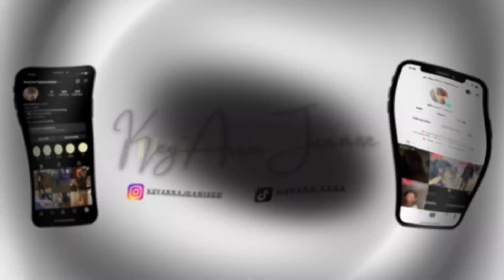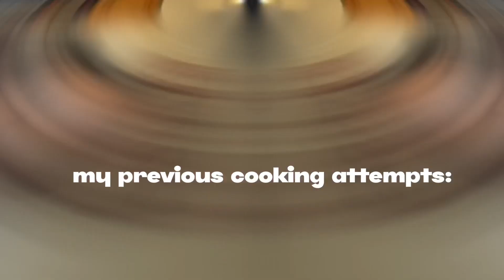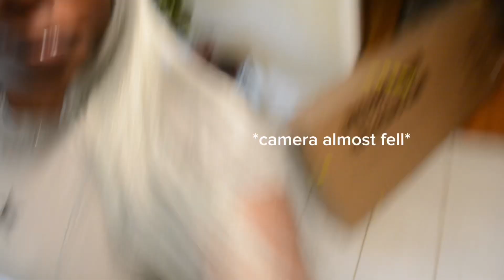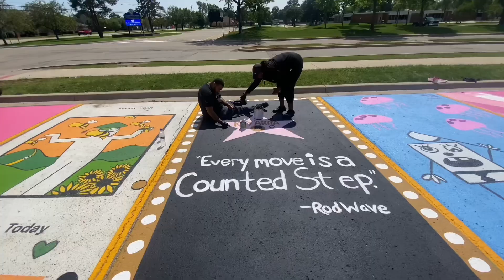ROMANTICIZING MY LIFE + carnival w friends,senior painting,out to eat|Key’Arra Jeanise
MAKE SURE YOU APPLY RESOLUTION OF 1080 FOR HIGH QUALITY

in this video you’ll see me romanticizing my life! grwm,come to the carnival,go out to eat,paint my senior parking spot and MORE🤭

FAQ?
what do I record on? My iPhone 11 or the Nikon D5200
editing software? capcut and canva
where am i from? Michigan

Instagrams
              main: keyarrajeanisee
              archive: keyarrajarchive
              spam: keyarrajbespamming

time stamps😙